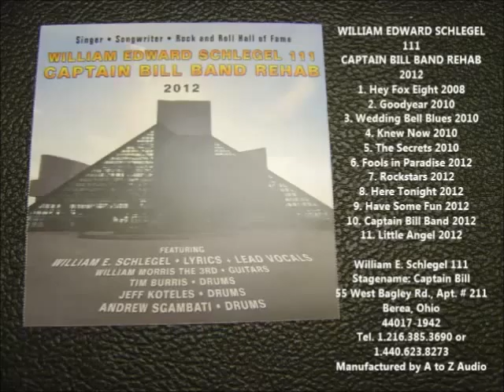GOODYEAR 2010 by The Captain Bill Band Rehab 2012 AD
Video produced for the Captain Bill Band Rehab 2012 AD by William R. Kiehn, musical songwriter recording artist lead rhythm guitarist movie video producer engineer,
have a terrific day.